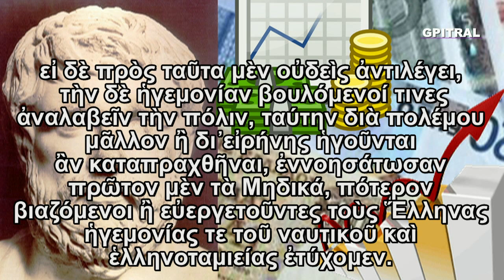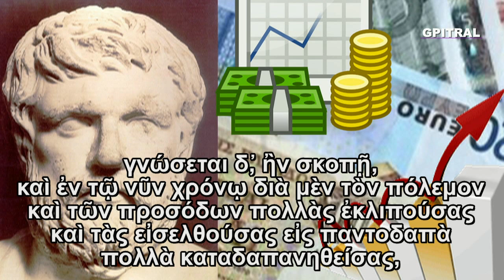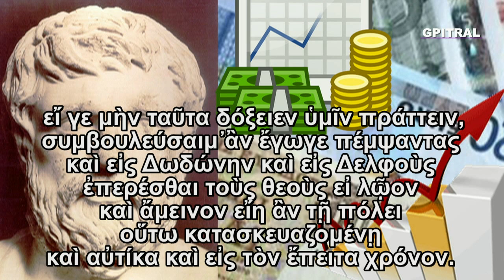Ξενοφώντας Πόροι ή Περί Προσόδων 2 subtitled audiobook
"Πόροι ή περί Προσόδων" 2ο μέρος της εκπληκτικής πραγματείας οικονομολογικού περιεχομένου  που ο Ξενοφώντας συνέγραψε 2500 χρόνια πριν, (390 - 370 π.Χ.)  αναδεικνύοντάς  τον ως μέγα, πρωτοπόρο οικονομολόγο. Ως θέμα του έχει την οικονομική εξυγίανση της Αθήνας. Ο συγγραφέας καταθέτει στους συμπολίτες του τις συγκεκριμένες προτάσεις και απόψεις του για την οικονομική ανόρθωση της πόλης και εκφράζει την πεποίθησή του ότι η μακροχρόνια και αδιατάρακτη ειρήνη είναι απαραίτητη τόσο για την ευημερία των πολιτών όσο και για την ανάπτυξη της πολιτείας.
Προβάλλει θέσεις προς βελτίωση των πόρων της πόλης του, για αναπτυξιακά θέματα και τονίζει ότι η αναβάθμιση της ζωής στην Αθήνα θα γίνει με την παραγωγικότητα και με τη συστηματική εργασία, που εξασφαλίζονται με σταθερή ειρήνη.
Θεωρεί λοιπόν ότι η Αθήνα μπορεί να αναλάβει και πάλι ηγετικό ρόλο στην Ελλάδα, μόνο που αυτήν τη φορά καλείται να το κάνει όχι σαν μια πανίσχυρη πολεμική μηχανή, αλλά σαν μια ήρεμη πολιτική δύναμη που θα προπαγανδίζει την ειρήνη ανάμεσα στις ελληνικές πόλεις.
Συνιστά στους Αθηναίους να στηρίξουν την οικονομική τους ανόρθωση στην αξιοποίηση των πόρων που τους παρέχει η ίδια τους η χώρα.
Πιο συγκεκριμένα, ο Ξενοφών προτείνει άμεση παρέμβαση της πολιτείας σε όλους τους τομείς της οικονομικής ζωής, προκειμένου να αξιοποιηθούν, με τον καλύτερο δυνατό τρόπο, τόσο το πλούσιο υπέδαφος της χώρας, όσο και το λιμάνι του Πειραιά. Μετάφρασις Θεόδωρου Γ. Μαυρόπουλου.
Εκφώνησις, Επιμέλεια και Εργασία Βίντεο Γιώργου Πιτροπογιαννάκη.